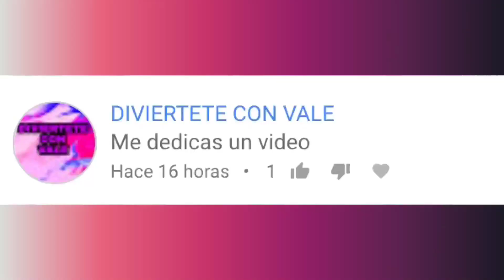LOS HOROSCOPOS SEMANALES CON BIRRIA VIDENTE ! LAS MEJORES PREDICCIONES PARA TI !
Hola Querido y Muy Amable Morsifan, el dia de hoy comenzamos la fiesta  jaja y para celebrar te dejo los mejores horoscopos de la red, espero te encanten,   ya sabes que Birria Vidente es la mejor Astrologa de todos los tiempos  inmemoriales !!

Dale PLAY y disfruta este sabado de tu prediccion tambien escribe en los comentarios  si le atino Birria o no ;)

Espero que si mi Querido Morsifan, ahora si me voy despidiendo !

Gracias por seguirme y por querernos !

Nunca dejes que nadie te quite tus sueños ;) lucha por lo que quieras ser y tu exito llegara .

 Facebook personal : Morsi Morsimel

SE UN MORSIFAN DE CORAZON !